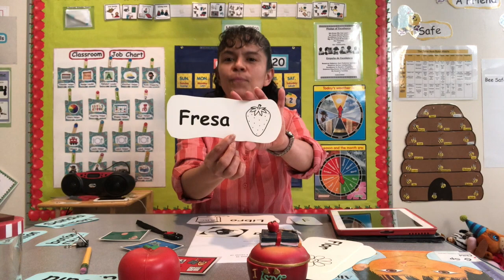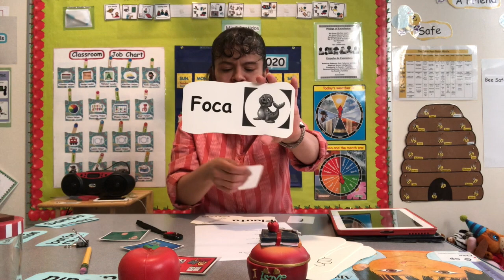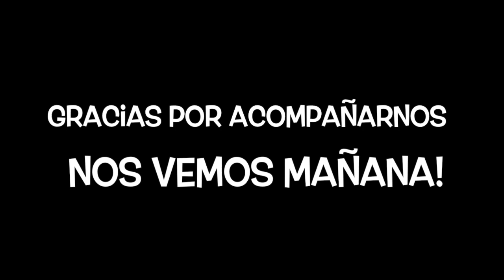AHS Escuela en Casa 12 de Mayo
Queridas familias:
Hoy escucharemos el sonido de la letra / f /; escucharemos la poesía: La Ardilla Resfriada y en el tiempo azul, haremos un dibujo relacionado con el poema.
Felíz día,
Albina Head Start

Dear families:
Today we will hear the letter / f / sound; we will listen to the poem: “The Cold Squirrel” and during Blue Time, we will make a drawing related to the poem.
Albina Head